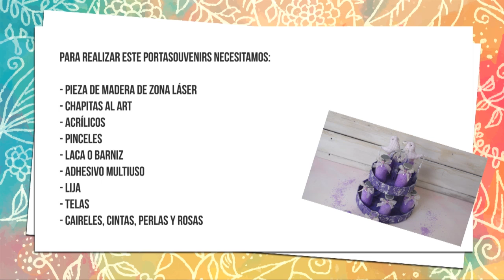Expohobby TV (T03 - E24) Mariel Lasala - Pintura Decorativa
Mariel Lasala nos enseña a crear un porta souvenirs.